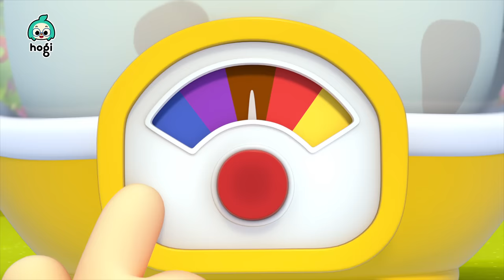Learn Colors with Dinosaurs + Ball Pit Slide｜Colors for Kids｜Hogi Colors｜Hogi Pinkfong Colors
Learn Colors with Hogi Pinkfong Series 5 is all here!

00:00:00 Learn Colors with Dinosaur Race
00:02:53 Learn Colors with Colorful Mosquitoes
00:05:48 Learn Colors with Colorful Ball Pit
00:09:02 Learn Colors with Colorful Cars
00:12:15 Learn Colors with Dinosaurs
00:15:21 Learn Colors with Colorful Donuts
00:18:27 Learn Colors with Colorful Pirate Slides
00:21:28 Learn Colors with Colorful Shopping
00:24:34 Learn Colors with Colorful Bubbles
00:27:32 Learn Colors with Colorful Baseball
00:30:21 Learn Colors with Dinosaur Race
00:33:08 Learn Colors with Colorful Ball Pit
00:36:21 Learn Colors with Colorful Pirate Slides
00:39:22 Learn Colors with Colorful Mosquitoes
00:42:17 Learn Colors with Colorful Cars
00:45:31 Learn Colors with Dinosaurs
00:48:37 Learn Colors with Colorful Donuts
00:51:42 Learn Colors with Colorful Shopping
00:54:48 Learn Colors with Colorful Baseball
00:57:37 Learn Colors with Colorful Bubbles